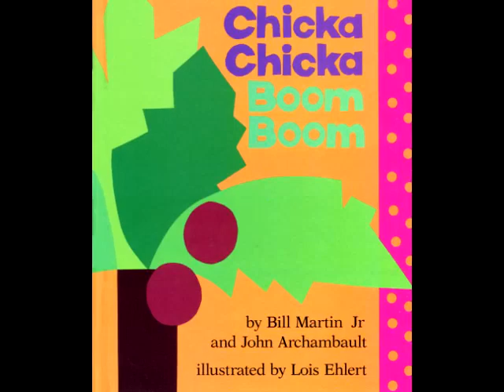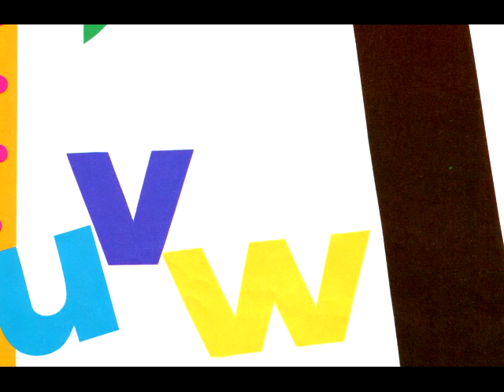Chicka Chicka Boom Boom read by Grandpa Tom